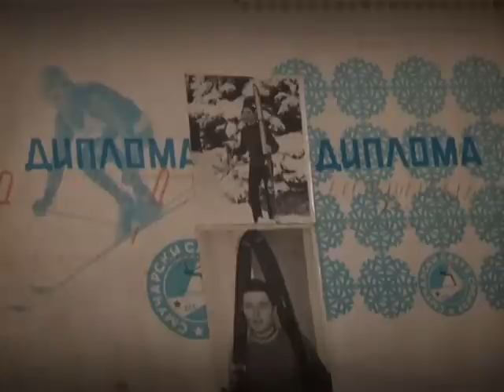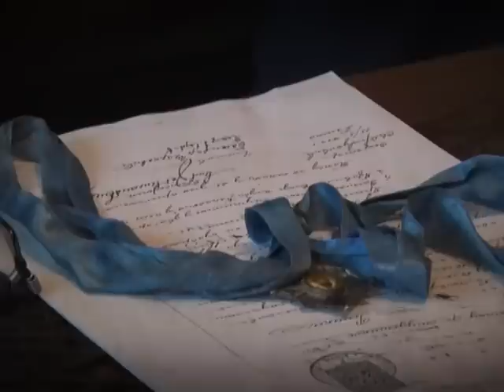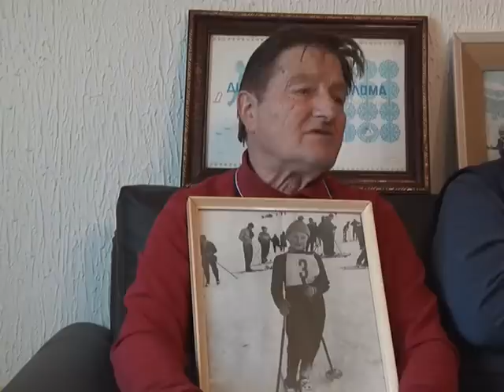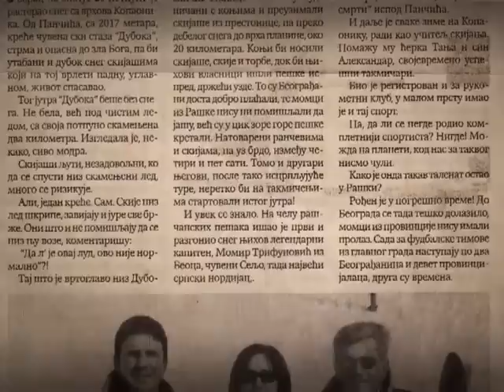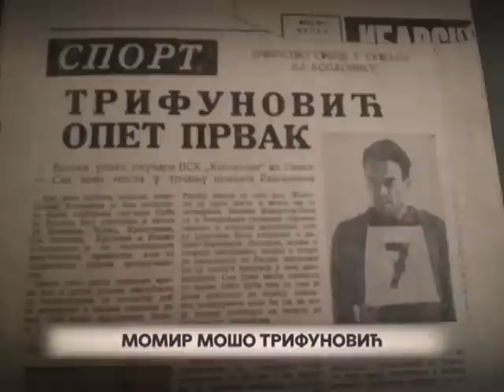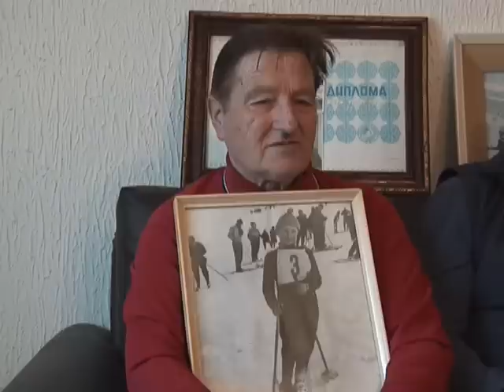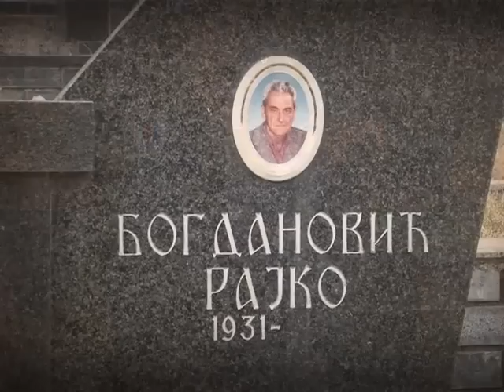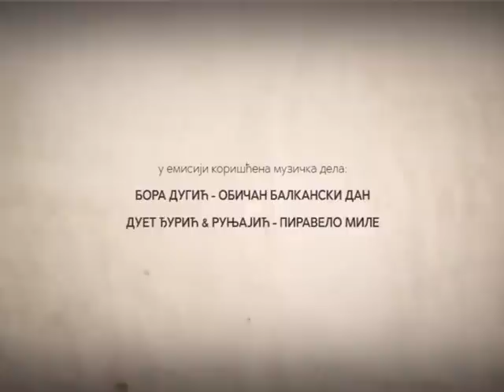Raska koje vise nema VII deo